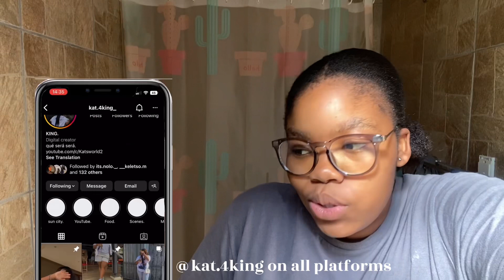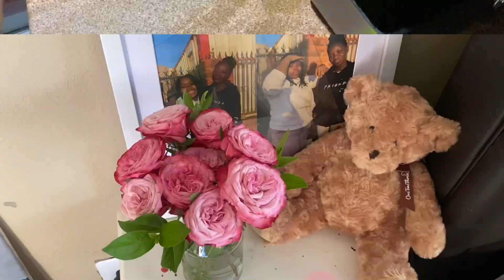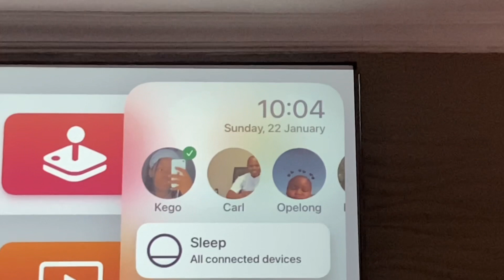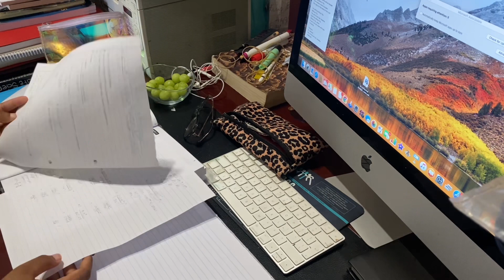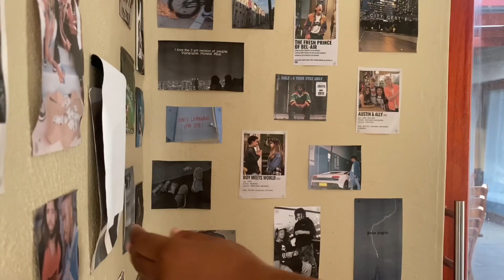Completing everything on my to do list/ reset day vlog | Kats world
What’s good youtubeeeee!!
Welcome to another video ! Trust me- you’re gonna want to stick around for more content!
Socials :
FAQ-
Age -16